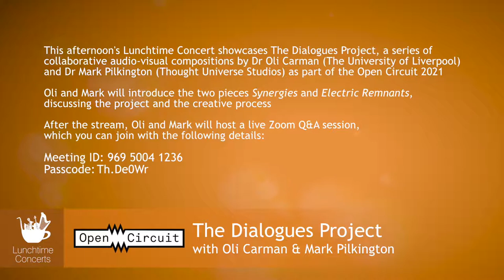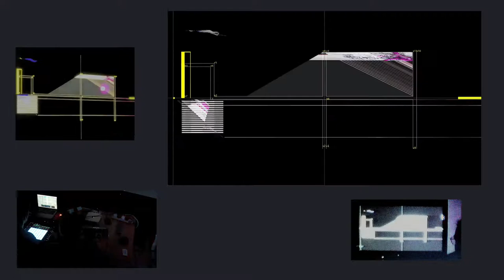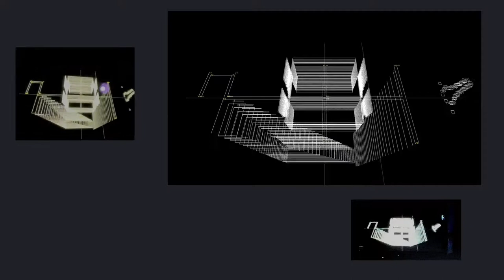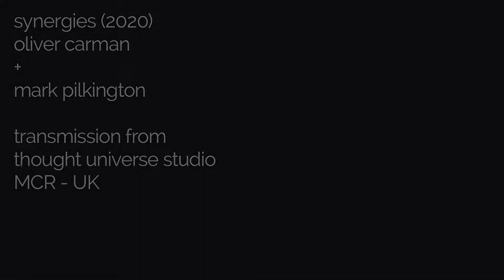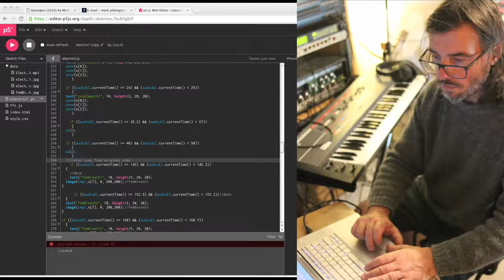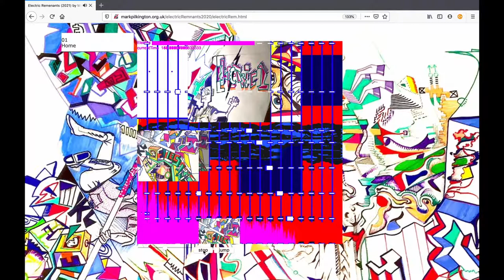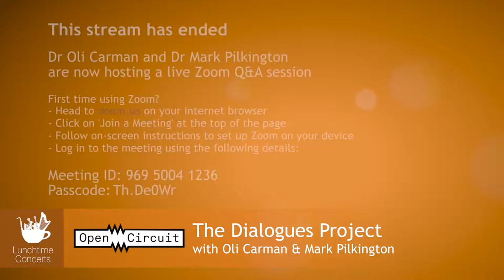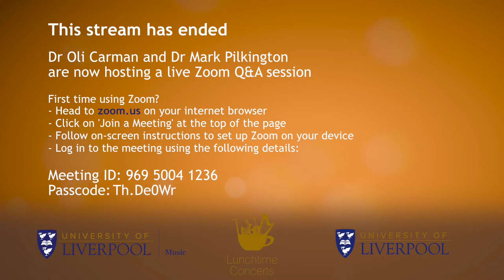Open Circuit - The Dialogues Project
Video introduction: The Dialogues Project
Carman & Pilkington – Synergies
Carman & Pilkington – untitled (world première)

Oliver Carman (electro-acoustics)
Mark Pilkington (multi-media)

The Dialogues Project is a collection of collaborative audio-visual works between electroacoustic composer Dr Oli Carman (University of Liverpool) and multi-media artist and composer Dr Mark Pilkington. This Lunchtime Concert will feature a short video documentary that outlines the creative ideas behind the project, followed by a video performance of Synergies (2020), and a new as yet untitled piece.